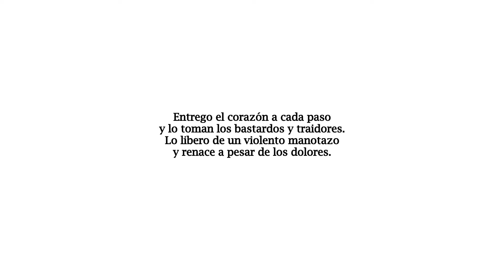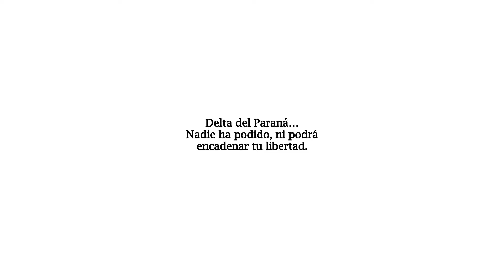CONFESIONES AL RÍO - Editorial Maxbrod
Me gustaría tomarme el atrevimiento de invitarlos a un viaje, un encuentro hacia nosotros mismos, a través de las palabras y la poesía de Sergio Albino, ferviente velezano y leal amigo. Confesiones al Río es una  oportunidad  para sumergirnos y descubrir la vida secreta de estás palabras. No puedo dejar de pensar que esto es lo que necesita el mundo, gente valiente que quiere mejorarlo a través de su pluma y sus actos, después de leer estos poemas que son acerca de vos, de mi, de nosotros, renuevo mis ganas de creer, vuelvo a sentir que todo es posible que todavía estamos a tiempo...
Alec Mágico